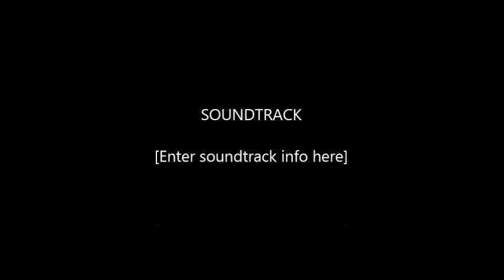Destiny The Taken King Part 20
My last Destiny video for a while so enjoy :)
 Sorry about the ending I screwed up in editing so.